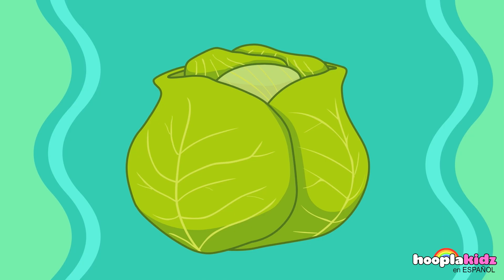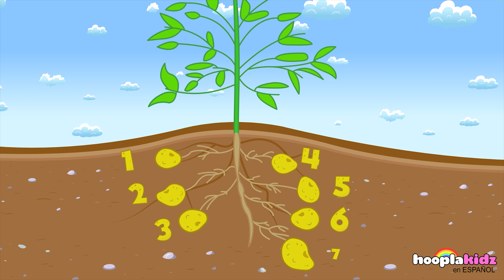¿De qué color es el limón? Aprende los colores y las frutas | HooplaKidz en Español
Canta la divertida canción para niños: ¿De qué color es el limón? y disfruta aprendiendo colores y frutas para bebés. Baila con limón y otras frutas en esta linda música para niños.

► 🎶 Official 1: Canciones Para Niños | HooplaKidz en Español ➡️

► 📚Official 2: Vídeos Educativos y de Aprendizaje | Hooplakidz en Español ➡️

▶︎ 👻 Official 3: Rimas Aterradoras Para Niños | HooplaKidz en Español ➡️

▶︎Canciones Infantiles - HooplaKidz en Español ➡️

▶︎ HooplaKidz en Español - Todas las canciones infantiles y rimas infantiles➡️

En HooplaKidz en Español podrás disfrutar de muchos videos para niños de canciones infantiles, contenido educativo y animación muy entretenida para los más pequeñitos que están descubriendo el mundo. Diviértete con muchos personajes muy lindos y sus aventuras.